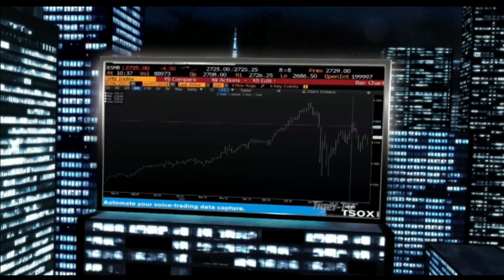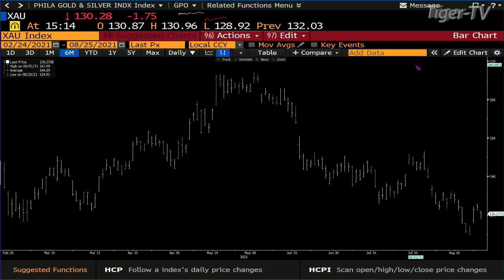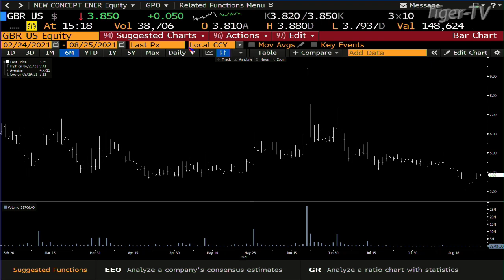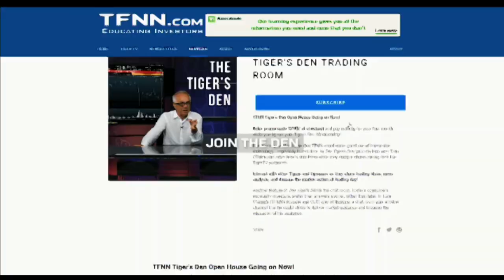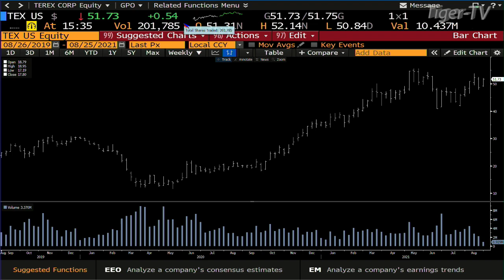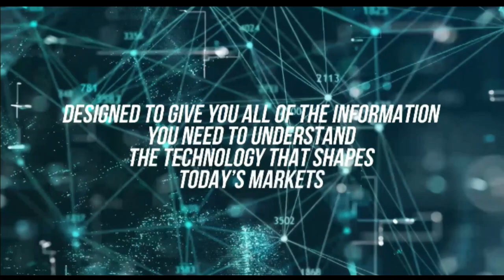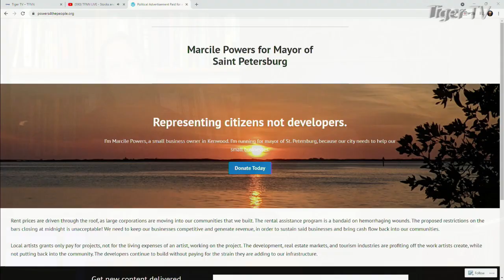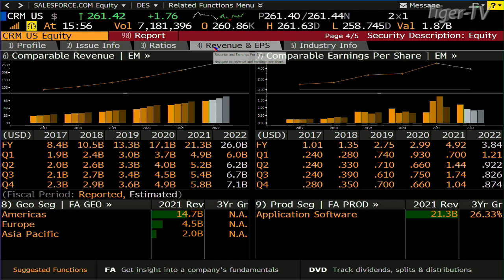August 25th, The Tom O'Brien Show on TFNN - 2021